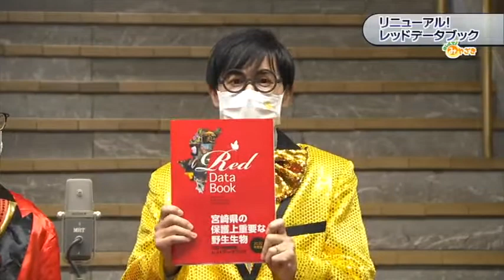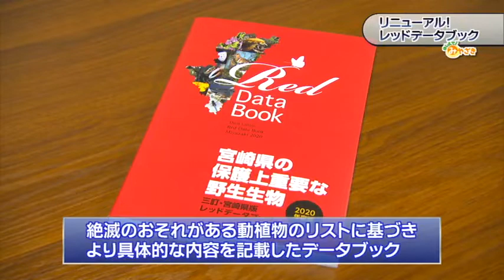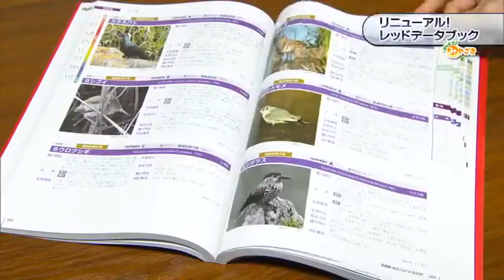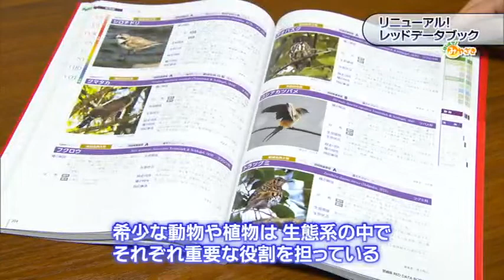「おしえて！みやざき」4月23日放送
2022年4月23日放送
「リニューアル！レッドデータブック」
絶滅の恐れがある動植物の状況をまとめた「宮崎レッドデータブック」がこの春新しくなります！今回は、川南湿原に伺い環境保全について学んできました♪